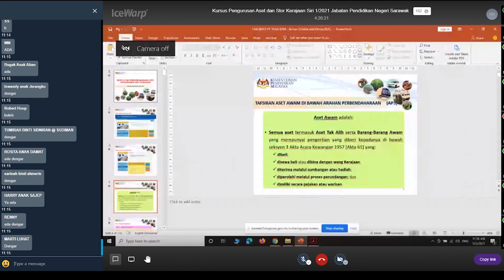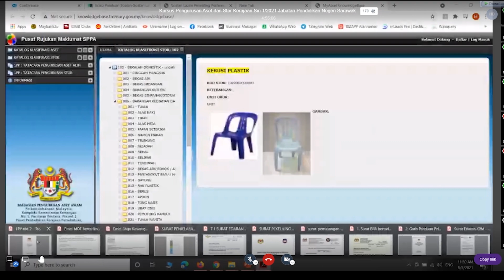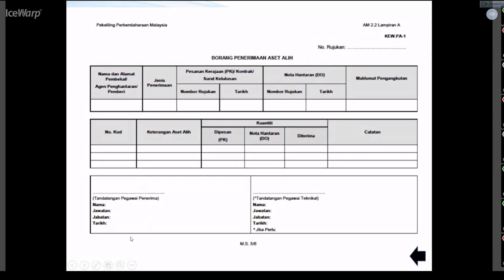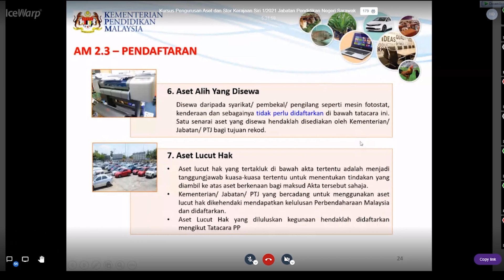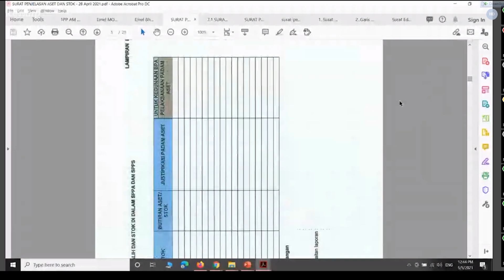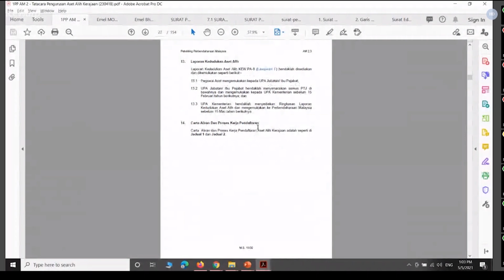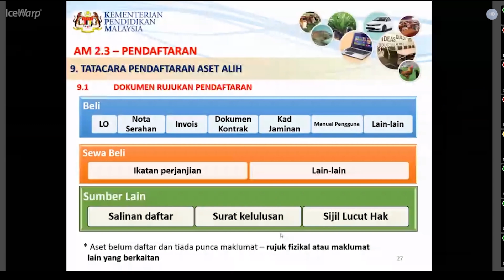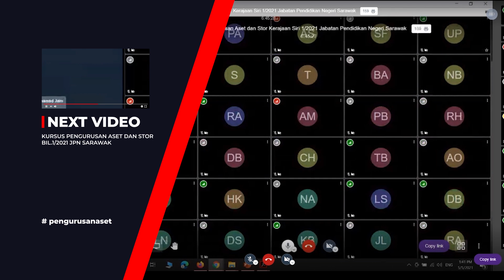Penerimaan dan Pendaftaran Aset - Kursus Pengurusan Aset dan Stor Bil.1/2021 JPN Sarawak [Slot Ke-2]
KURSUS PENGURUSAN ASET DAN STOR BIL.1/2021 JPN SARAWAK
[Hari Pertama]  Slot Ke-2 : Penerimaan dan Pendaftaran Aset

Tarikh : 5 Mei 2021 (Rabu) - Slot 2
Masa : 11.00 pagi - 1.15 tengah hari
Platform : Icewarps 3.0

★ Terima kasih ★